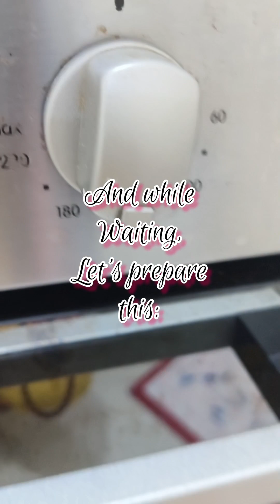Delicious and easy to cook Bibingka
Delicious BIBINGKA